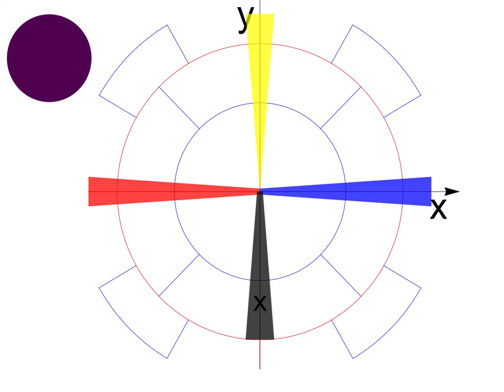Visualization (Red/Blue vs. Yellow/Brightness)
These slides show a series of coordinates along the axes that we used to demonstrate our visualization to participants in an experiment. In the experiment the participants had to assign a sequence of visualized coordinates to the respective fields on the map that is shown in the background.

The visualization presents the coordinate pairs in a way that is closely related to several sonification techniques:
– Each polarity is represented by a certain characteristic
– The intensity of this characteristic represents the magnitude of the respective characteristic
– No references in terms of the map or the coordinate system will be given during the experiments
– Instead, the data presentation method has to be understood and interpreted during the trials

Due to the similarity with sonification, this visualization method acts as a reference. The user performance based on the visual data presentation serves as a benchmark to evaluate new sonification methods.